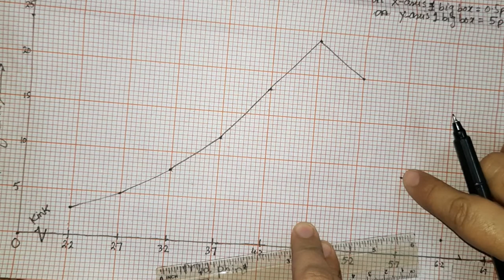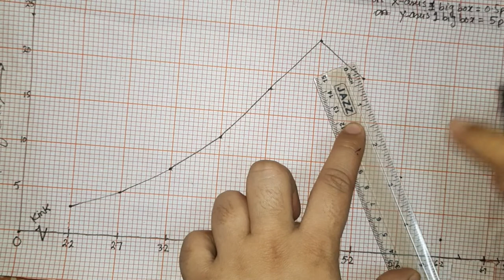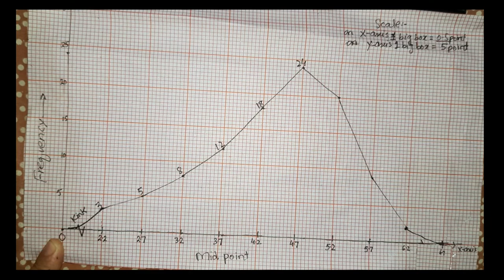LECTURE 16 || How to make a frequency polygon || Ex# 2 Q#2.8 || 11 class statistics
LECTURE No 16 || How to make a frequency  polygon  in statistics  || 11st year statistics

Solution Exercise  no 2 || 1st year statistics  questions  no 2.8 (b part)

How to draw a Frequency  polygon

In this lecture  you will able to learn about :

What is graphical  representation  of data?
What is frequency  polygon?
Steps are taken to make frequency polygon?
What is mid point?
What is plane x axis  and y axis?
How to make frequency  polygon ?
How to draw the frequency  polygon in graph paper?
Complete solution Exercise  no 2 , questions  no 2.8 Make a frequency  polygon?

Links related  to CHAPTER  NO 2

LECTURE no 11 Simple  Bar Diagram

Link lecture  no 15 Pie chart

Lecture  no 14 how to make histogram

Learning  lights by iqra umair